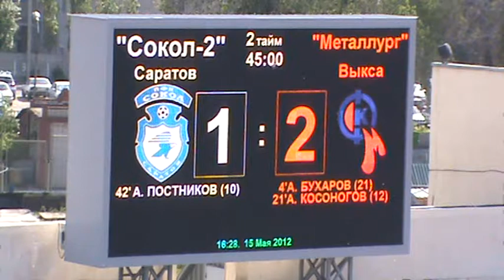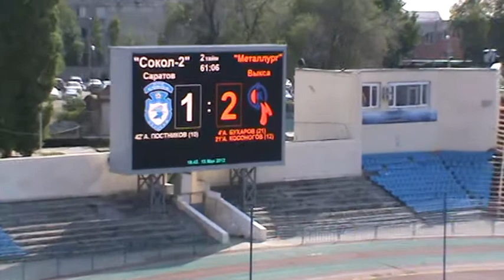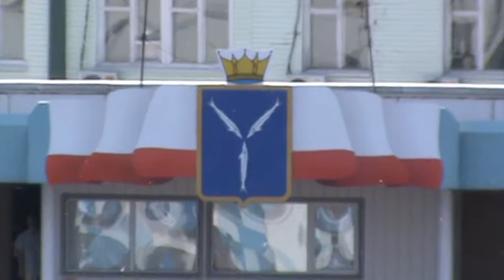2-й тайм матча СДЮСШОР "Сокол" - "Металлург" Выкса 1-2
2-й тайм матча СДЮСШОР "Сокол" - "Металлург" Выкса 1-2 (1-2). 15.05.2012. Саратов, стадион "Локомотив". .